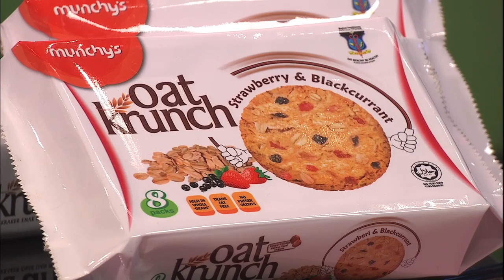MeleTOP - Temu Bual Bersama Fizo Omar, Diana Danielle & Hanis Zalikha [02.09.2014]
Stail Sihat Krunch banyak ajar kita tentang gaya pemakanan sihat yang mudah! Tak susah pun nak sihat sihat uolls!